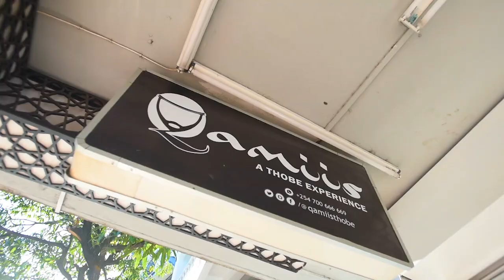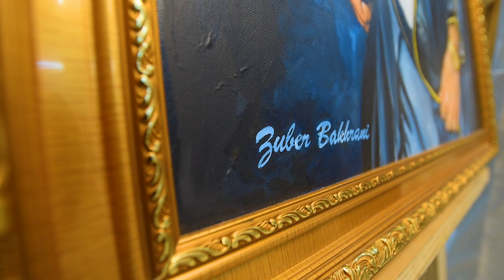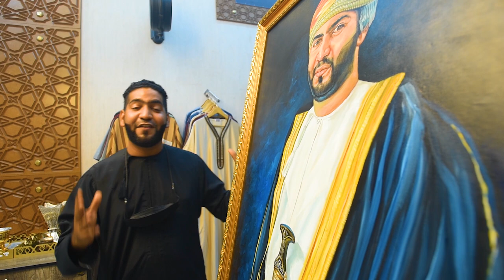He painted a picture of me | let’s eat some Viazi karai and Bajia | Me and First Lady | kibokoni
Zubeir Bakhrani a renown artist in Mombasa painted a Picture of me…

Let’s enjoy some street food

Thank you Qamis Thobe for hosting us